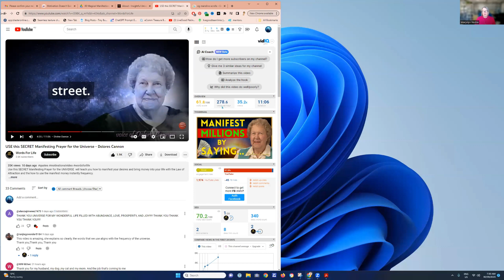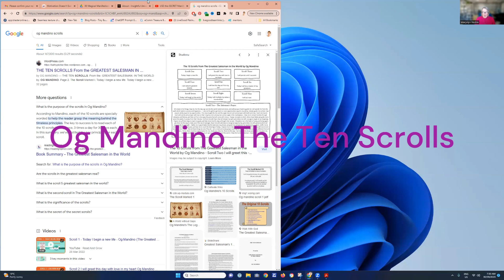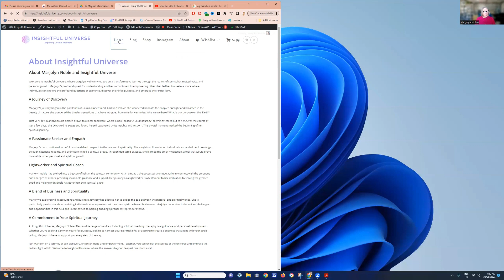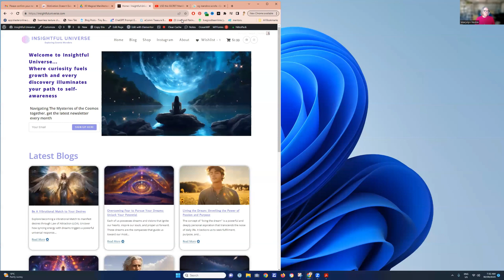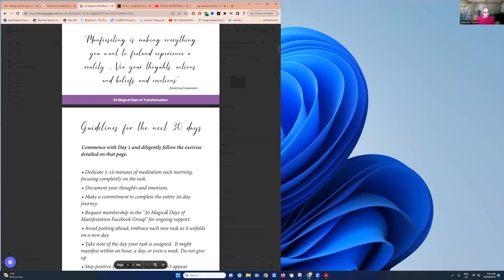Discovering Life's Guidance: Lessons from MessengerMarjolyn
A guick update from M to say I am back sharing messages,  I've come full circle and this is where I am meant to be.

Fast forward to 11.08 if you want to skip the date for the oracle message however I feel you need to listen to the update for full context.

oracle Messages
universalmessage Messages
lawofattraction of Attraction
spiritualguidance Guidance
Oracle Reading
Self-Discovery
Higher Self
Spiritual Awakening